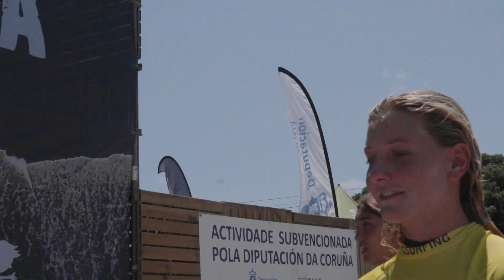CAMPEONATO DE ESPAÑA OPEN Y MASTER 2023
Campeonato de España de surf 2023.